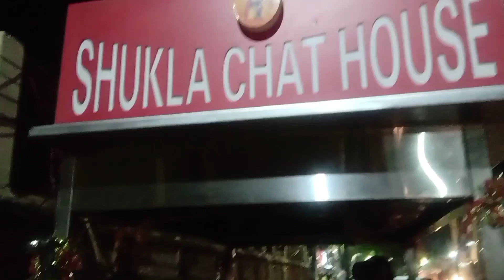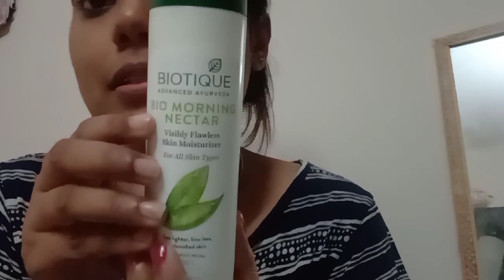SHARMA JI KI CHAI NA SAHI SHUKLA JI KI CHAAT HI SAHI 😂😂😂homevlog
Hi friends!!! So for my first video I have created daily life vlogging including night skin care routine.
If you have any content related recommendation or any happy thoughts leave it in the comments..